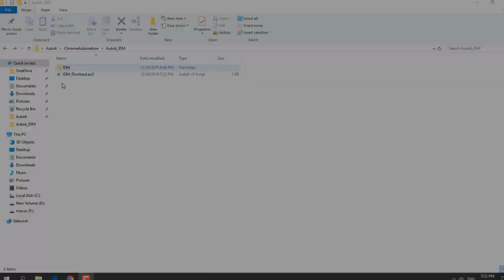(Autoit) IDM Download Tutorial 2019 (not setup)